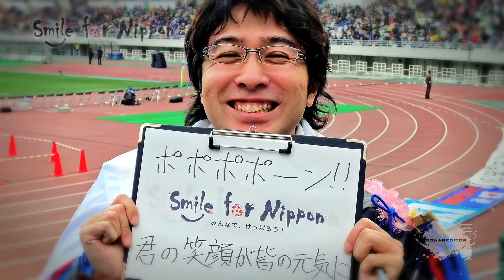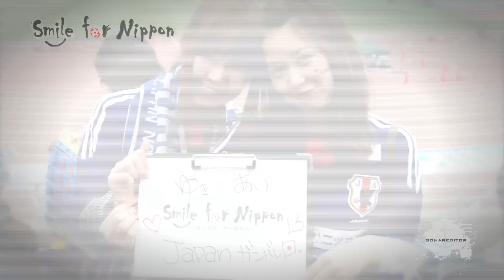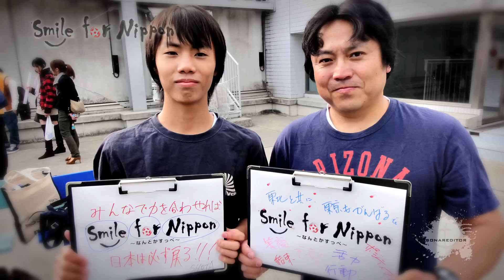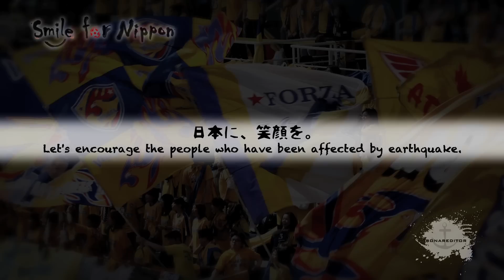Smile for Nippon Project #01 " Open Happiness "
サッカー仲間による被災地応援プロジェクト"Smile for Nippon"に参加した方々の記録です。
Smile for Nipponはチャリティーフットサル大会への参加や、映画上映会等のイベントを企画し、その収益金を被災地復興の為の募金として利用しています。
そしてそうした直接支援の活動と平行し、プロジェクトに協力頂けた皆様の"笑顔"を集めています。